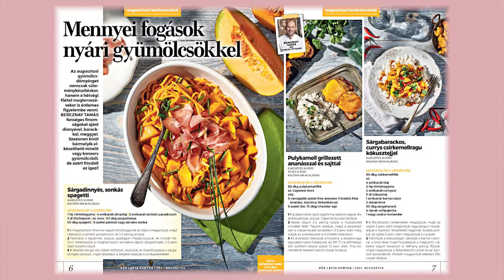Lapozz bele a Nők Lapja Konyha 2021/8. lapszámába!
Megjelent a Nők Lapja Konyha augusztusi lapszáma, melyben olyan ételeket gyűjtöttünk össze, amelyek emlékezetessé teszik a nyarat!🍒

🍒A most termő gyümölcsöket főételekhez és desszertekhez egyaránt használjuk, és persze rengeteget főzünk a szezonális zöldségekből (koktélparadicsomból, kukoricából, cukkiniből) is.
🍒A nyári ebédekhez, vacsorákhoz sült sajtokat, zöldfűszeres tésztákat és darált húsos finomságokat ajánlunk, a balzsamos estékhez, kerti partikhoz pedig isteni kenyérlángosokat, illetve sütés nélküli, hűsítő desszerteket mutatunk.
🍒Tartsatok velünk most is!